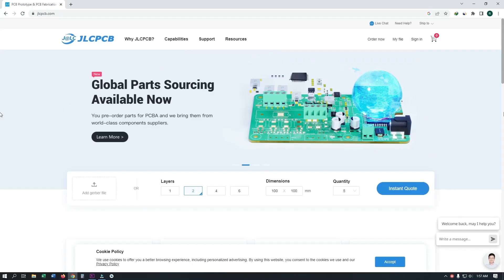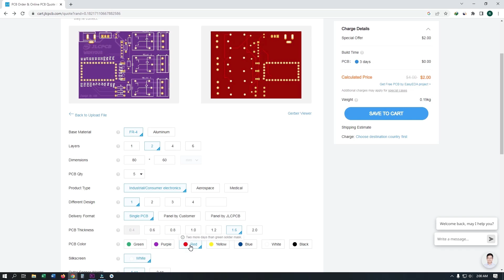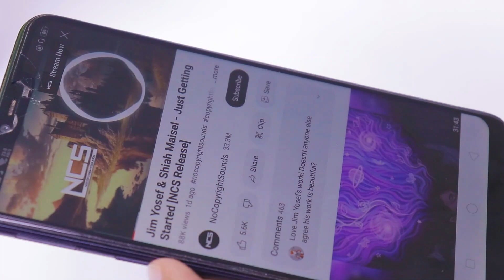TOP 3 BEST COOL SCIENCE PROJECTS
Hi Guys,
Today I am sharing with you TOP 3 BEST COOL SCIENCE PROJECTS...

___ MY PLAYLISTS __

1.

2.